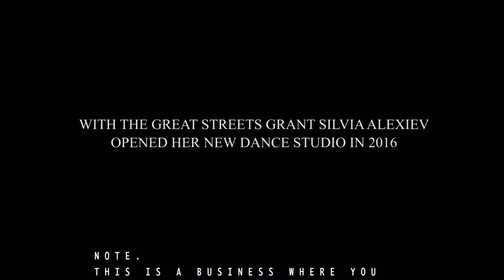"TMG Salsa with Silvia" Produced by G Factor Films